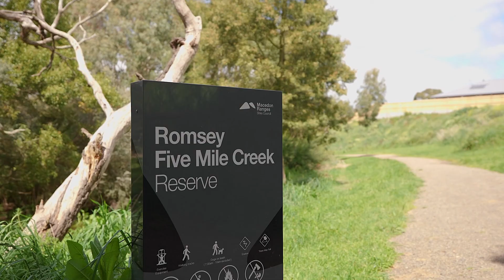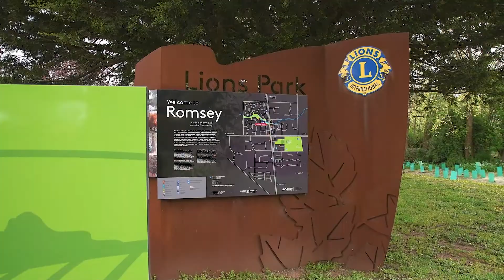60 Couzens Lane, Romsey